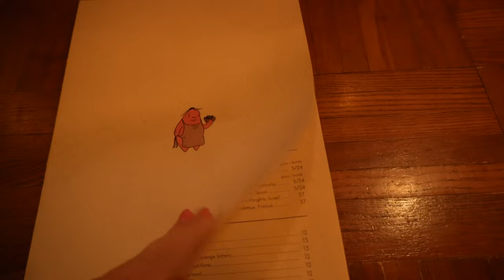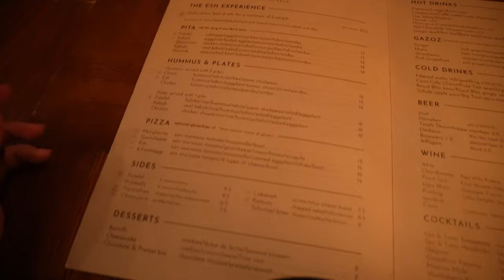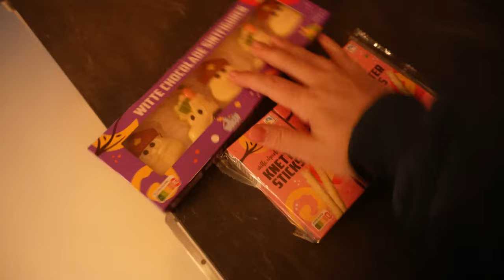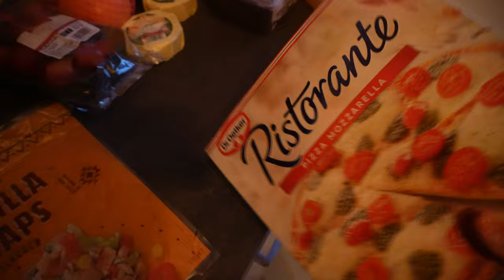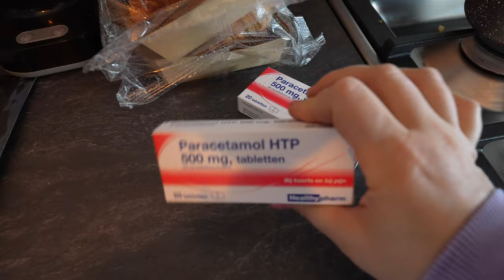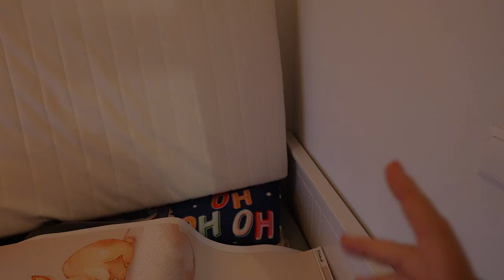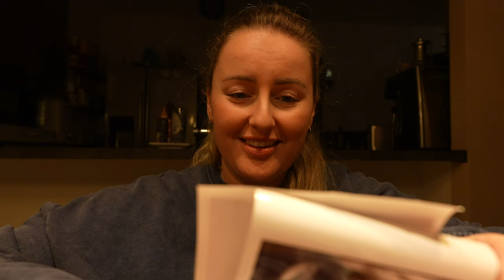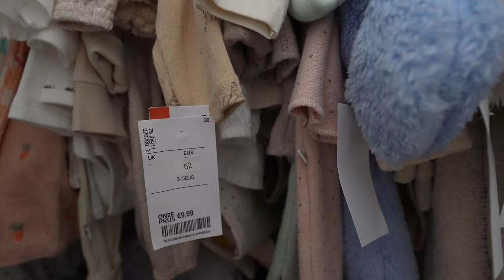HOE VIND IK HET OM IN TWEE HUIZEN TE WONEN? 20-WEKEN ECHO, GESLACHTSVOORKEUR & GRIEP | WEEKVLOG 298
Bedankt Koro voor de lekkere producten!
CHARLOTTE_5 voor korting.

Ook komt er de komende weken steeds een extra zwangerschapsvlog online op maandag.

♥ Picnic al geprobeerd? Gebruik mijn code CHAR7626 bij je eerste bestelling en krijg €10 korting op je boodschappen.

• APPARATUUR ETC. •
Thuis: Sony ZV-E1 + Sony FE 16-35mm F/4.0 G PZ.
Vlogs: Sony ZV-E10 + Sony E 16-50mm F/3.5-5.6 OSS.
Edit: iMovie.
Animaties: Canva.
Thumbnails: Picmonkey.

Deze video bevat een betaalde samenwerking met Yummy Gums en gekregen producten. Deze vermelding is onderdeel van de Social Code.